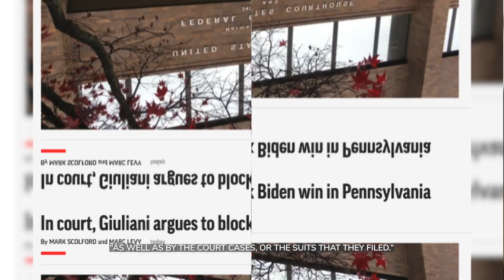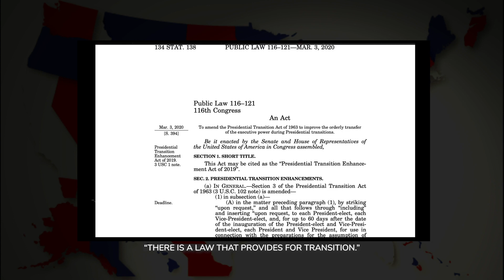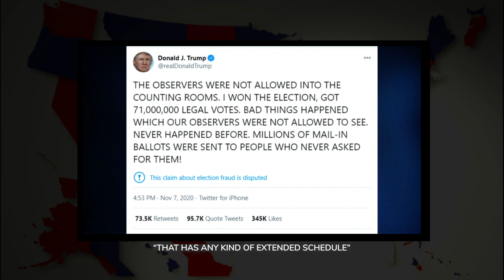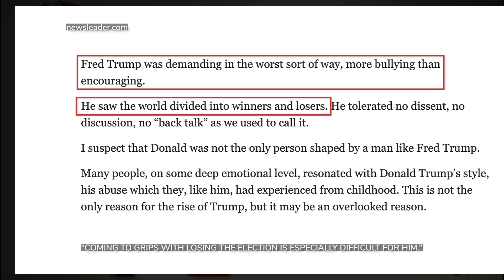Presidential transfer of power: Here’s what to know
What happens when the transition between the incumbent and president-elect stall out?